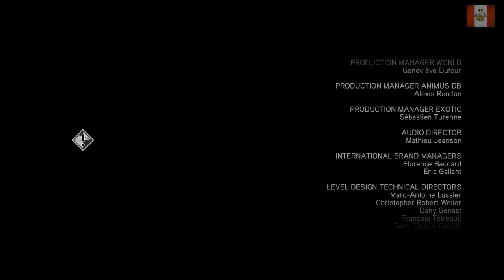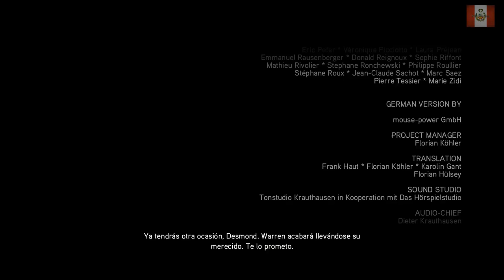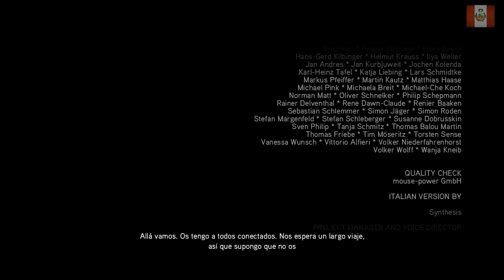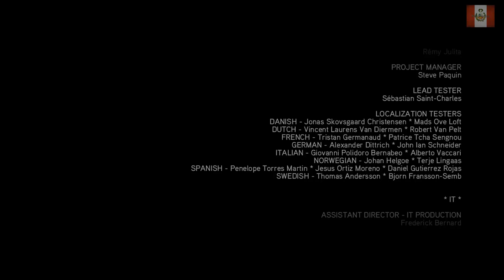Assassins Creed 2 Gameplay Parte 40 FINAL | NECTOSDE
Y LLEGAMOS AL FINAL DEL GAMEPLAY DE Assassins Creed 2 Gameplay Parte 40 FINAL